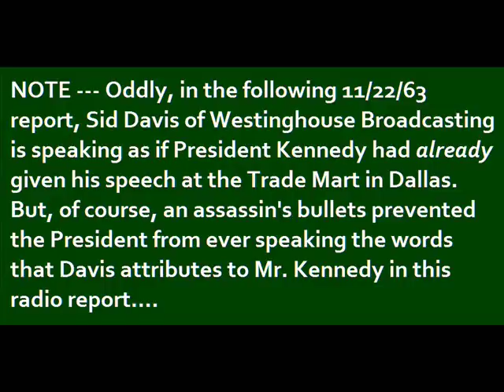WESTINGHOUSE BROADCASTING COMPANY (NOVEMBER 22-24, 1963) [1-PART, 2.5-HOUR VERSION]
Sid Davis and others cover the story of JFK's assassination for the Westinghouse Broadcasting Company. Previously uploaded as a 3-part series.